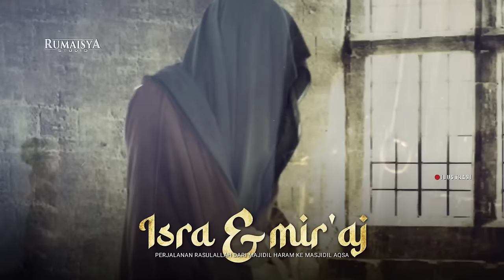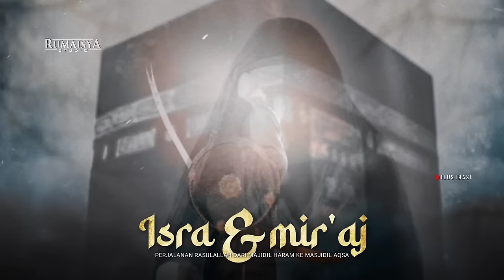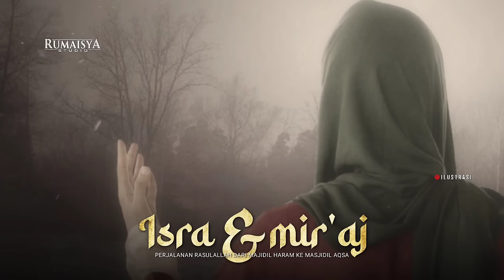PERJALAN MULIA !! KISAH ISRA' MI'RAJ NABI MUHAMMAD SAW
Penceramah : Ustadz Abu Humairoh